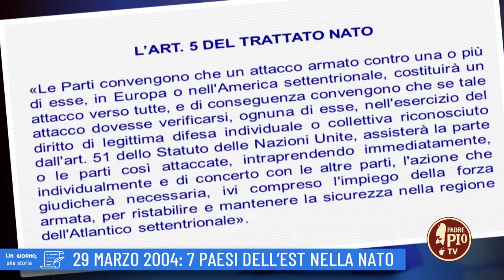29 marzo 2004: 7 stati dell'Est entrano a far parte della NATO (Un giorno, una storia 29 Marzo 2022)